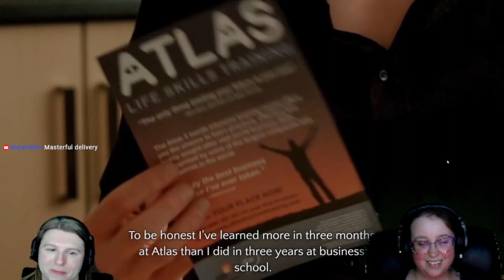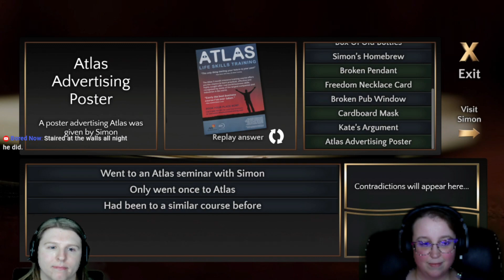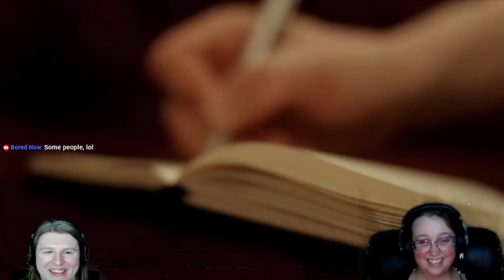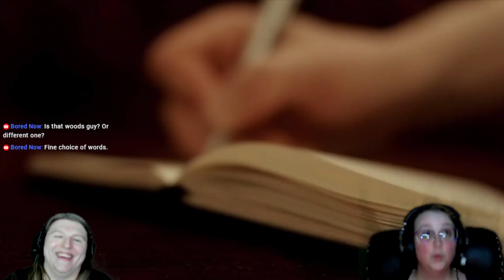THIS GAME HAS SUCH CHARM! l Contradiction (Part 2) 🎮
Contradiction (Part 2) is here! For our tea sippers, brew a cup of tea, sit back, relax and we hope you enjoy our screams!

If you’d like to recommend a game, movie or tea and keep up to date with our content, our platforms are listed below: